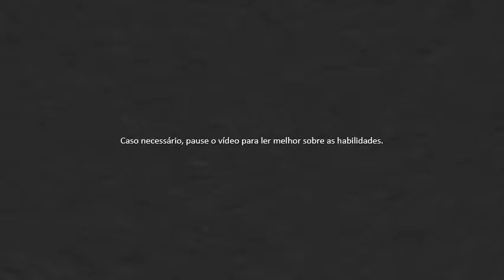Orgozoa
Dicas Jaspeta/SM- nemesis